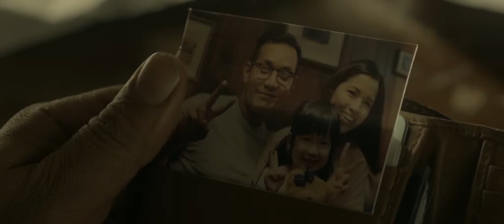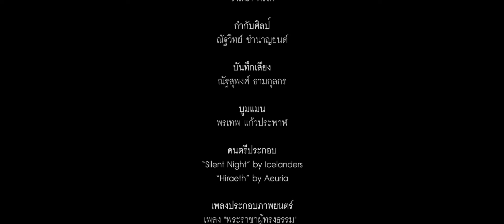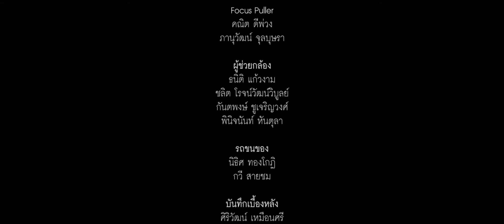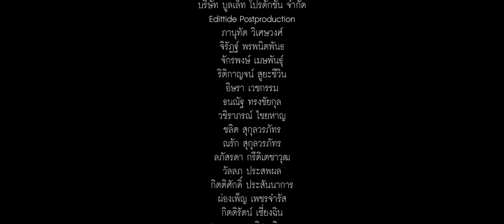Short Film for RAMA 9 King “Awake” Eng sub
Directed by : Chongdol Sukulworapat
Screenplay : Pruk Amaruji, Chongdol Sukulworapat
Editor : Nopparat Ramwong
Dop : Sarn Srisingchai, Adisorn Sansak
Mixed sound : Echo Cresendo
Online : Time Lapse
Color Grading : MiniP Digital Post House
Original Sound Track :  "King of the Dharma" Artist  Bird Thongchai McIntyre

Music Score
“Silent Night” by Icelanders
“Hiraeth” by Aeuria